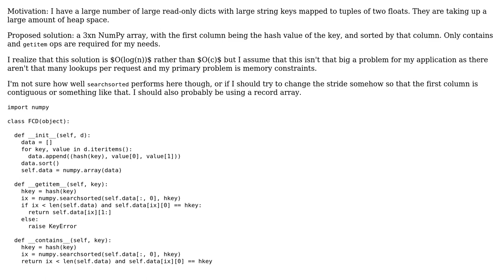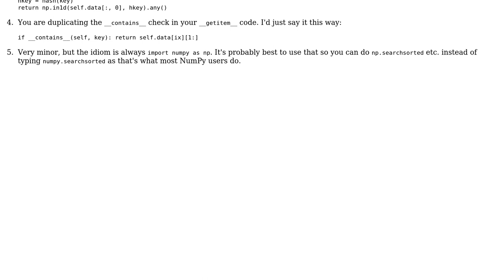Code Review: NumPy array as quasi-hash table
With thanks & praise to God, and with thanks to the many people who have made this project possible! | Content (except music & images) licensed under CC BY-SA | Music | Images & others | With thanks to user Jamal user flem user Curt F. and the Stack Exchange Network Trademarks are property of their respective owners. You are responsible for your own actions.